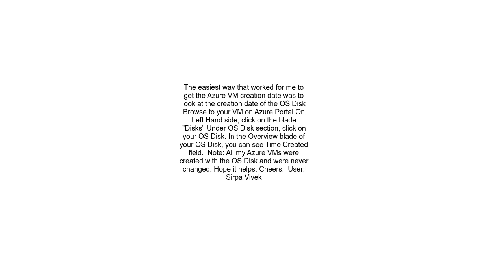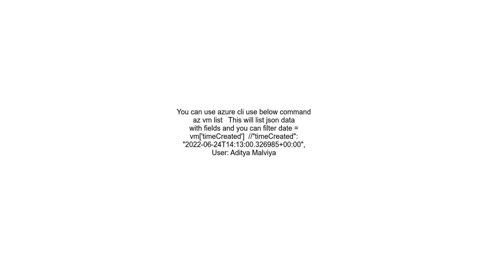Get Azure VM creation date